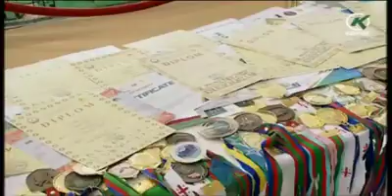Şəmkir rayon rəhbərliyi rayonun idman ictimaiyyəti ilə görüşüb.